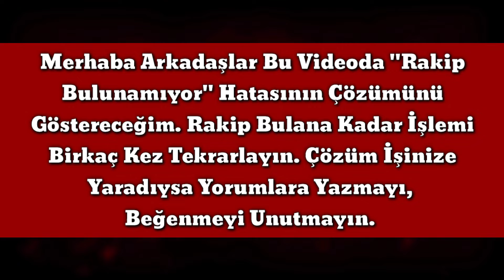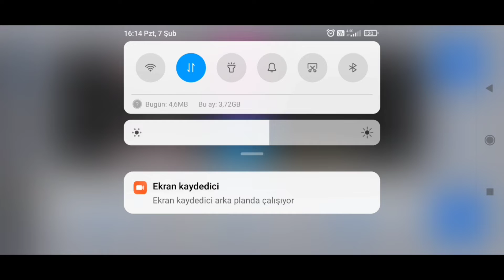RAKİP BULUNAMIYOR HATASI ÇÖZÜMÜ - PES MOBİLE 2021 ( Xiaomi ve diğer markalar )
Merhaba arkadaşlar bugün sizlere rakip bulunamıyor hatasının çözümünü göstereceğim umarım işinize yarar.Çözüm işinize yaradıysa yorumlara yazmayı unutmayın. İyi seyirler.

İzlediğiniz ve Desteklediğiniz İçin Teşekkürler…